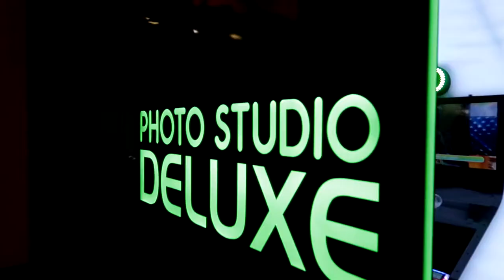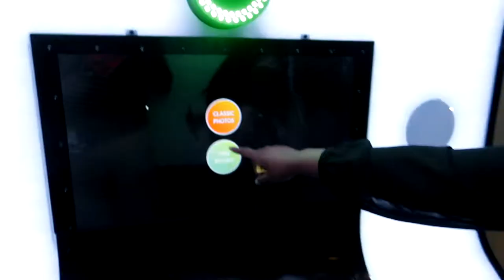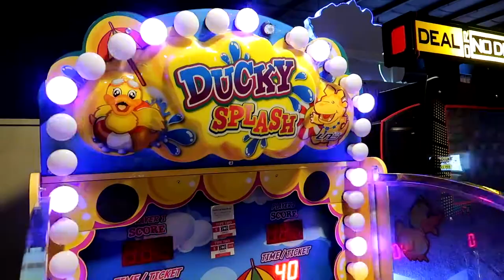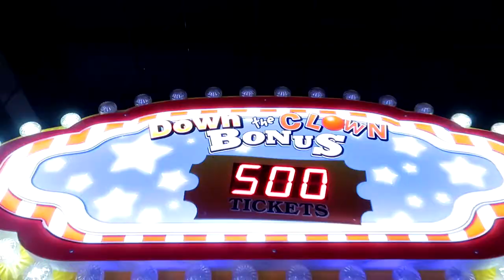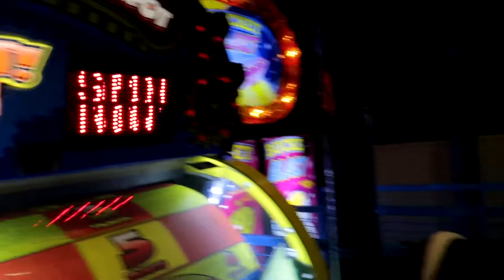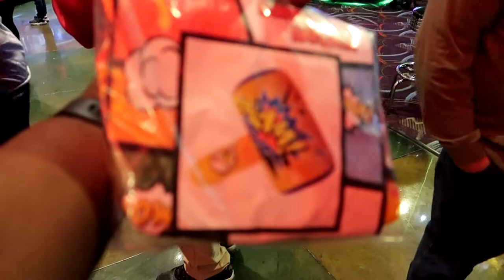Jax Travels - Episode 1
This is episode 1 of Jax Travels where Baby Jax chooses an adventure!

30 day money back guarantee

About Q and T:
Q's Instagram: iamqtal
Q's Twitter: iAmQTAL
T's Instagram: ChocolateBelle7
T's Twitter: ChocolateBelle7
T's Snapchat: helovemy_cheeks